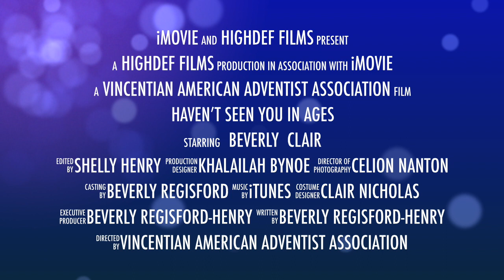VAAA Youtube Channel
Promo Video for Vincentian Day.  VAAA